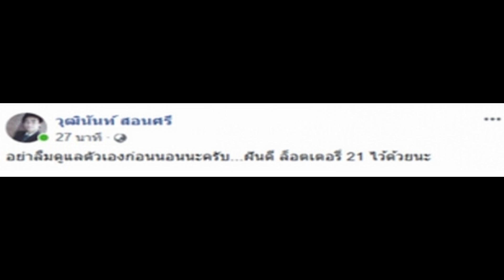เกลี้ยงแผงแล้วจ้า!หวยจ้าวพายุ "วุฒินันท์ สอนศรี"มาแล้ว งวด 16กย.62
อยากได้เลขเด็ด หวยฟรี วาไรตี้หลากหลาย กดติดตาม หรือ กด subscribe และกดกระดิ่ง แจ้งเตือน ไว้เลยจ้า
หรือกดตรงลิ้งข้างล่างนี้เลยค่ะ